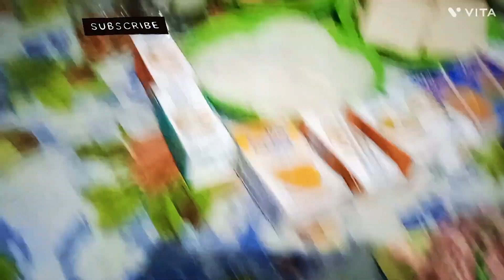super food and more fruitys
super food and more fruitys#shirts